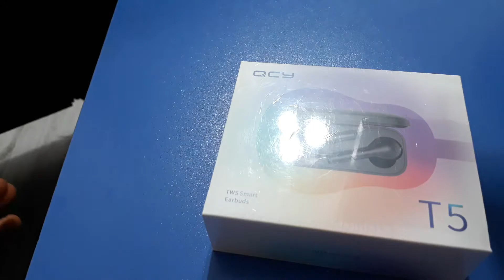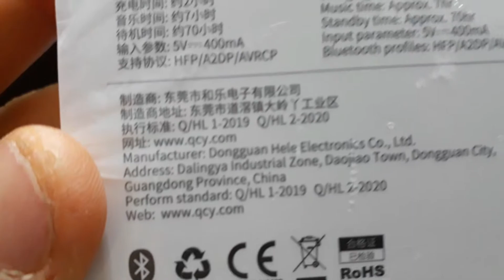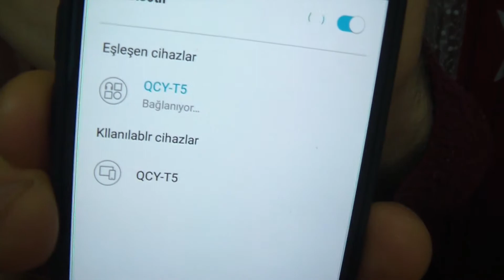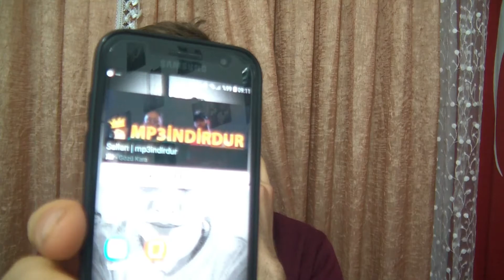APPLE AIRPODS PRO'YU KISKANDIRACAK / Qcy T5 Bluetooth Kulaklık!! İNCELEME! A101 Bizi şaşırttın!!!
Herkeze Merhaba

-Ben Resul Gümüş
-Umarım Videomu beğenmişsinizdir.
-Elimden geldiğince video atmaya gayret sarfediyorum
-Paylaşmak güzeldir videomuzu paylaşabilirsiniz.
-İnstagramdan Takip Edebilirsiniz. @Resul13257